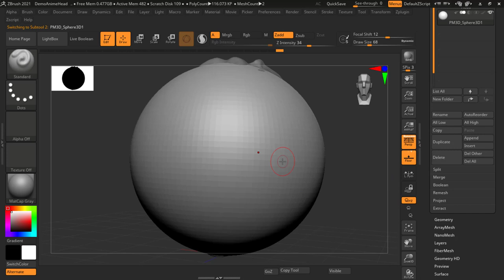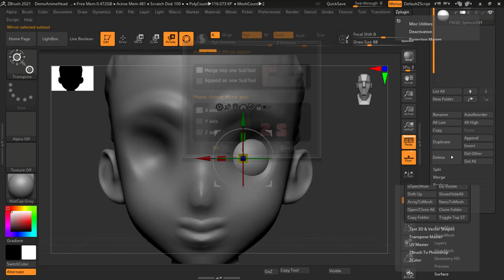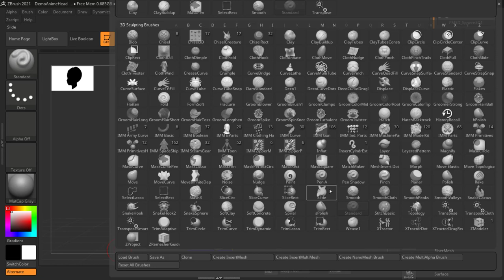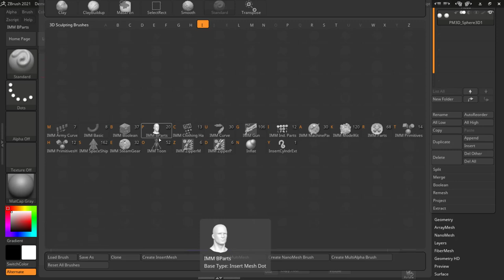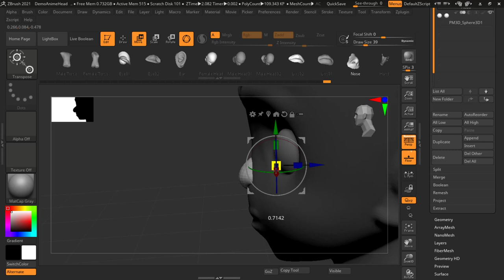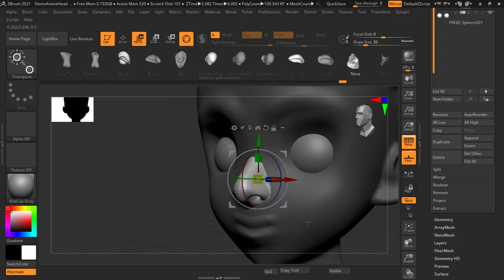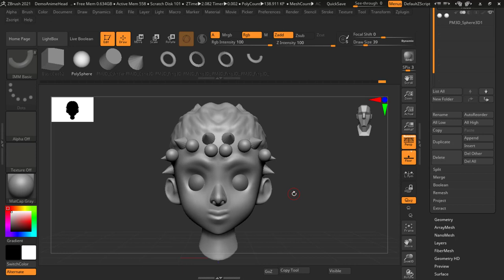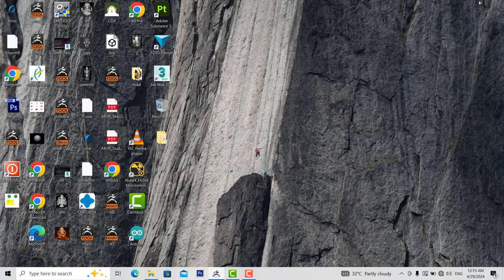IMM Brush modelling | Lesson 14 | ZBRUSH IN HINDI